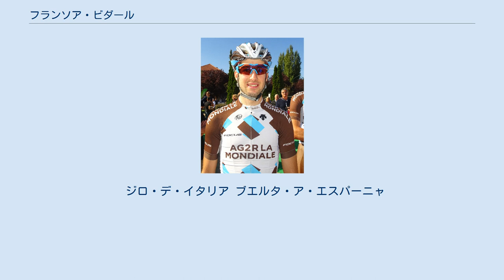フランソア・ビダール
フランソア・ビダール（François Bidard、1992年3月19日 - ）は、フランス、ロンレ＝ラベイ出身の自転車競技（ロードレース）選手。
2016年からAG2R・ラ・モンディアルに所属。
 1992年3月19日にオルヌ県ロンレ＝ラベイで生まれたフランソワ・ビダールは、7歳の時に自転車競技を始めた。
2010年、学業の為にオーリヤックに移り住み、VCオーリヤックに所属しオーヴェルニュ・ジュニア選手権で優勝。
その後U23の2年間を同クラブに所属。
2012年にはトップ10に15回入り、カンタル選手権で優勝。
 2013年、DN1チームのCRC4・ロアンヌに移籍。
ツール・ド・ペイドサヴォワとロンド・ド・リーザールで総合17位に入る。
翌年、フランス西部のDN1チームで走りたかったが結局AG2R・ラ・モンディアルの下部チームであるシャンベリー・シクリスムフォーマションに移籍。
 2014年、シーズン序盤は足のけがや親知らずの手術、膝の痛みに苦しんだもののツール・ド・ラ・CABAとグランプリ・ド・アヌシーで優勝し、ツール・デュ・ジュラで2位に入った。
8月からAG2R・ラ・モンディアルに研修生としてシーズン終了まで所属した。
翌年、U23カテゴリーは終了したものの引き続きシャンベリー・シクリスムフォーマションに所属。
グランプリ・ド・エクス＝レ＝バとラ・デュルトッシャで優勝し、シルキュイト・ド・ソーヌ＝エ＝ロワールとツール・デュ・ピエモンピレニアン、グランプリ・ド・シャルヴュー＝シャヴァニューで2位、ローヌ＝アルプ選手権で3位、ローヌ＝アルプ・イゼール・ツアーで4位に入った。
この年も再びAG2R・ラ・モンディアルに8月から研修生として所属。
10月に行われたトロフェ・デ・シャンピオンでは独走していたもののゴール前150mで集団につかまり13位だった。
 2016年 AG2R・ラ・モンディアルと2年契約で加入。
1月に行われたツール・ド・サンルイスでプロデビュー。
1年目からブエルタ・ア・エスパーニャに参加し、エースのジャン＝クリストフ・ペロー（総合13位）のアシストをこなしながら総合94位で完走。
 ジロ・デ・イタリア ブエルタ・ア・エスパーニャ